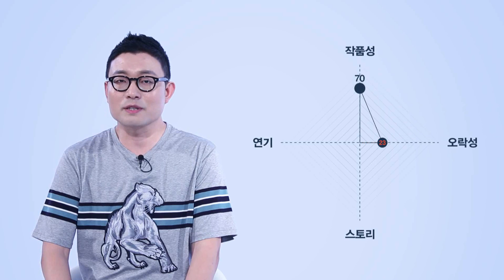더 굿 무비 - [어벤져스: 에이지 오브 울트론]